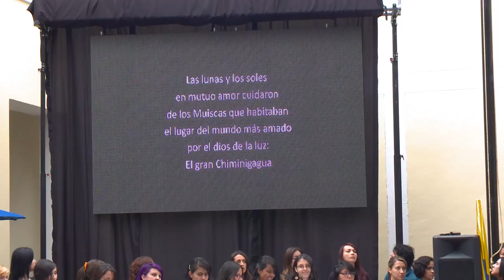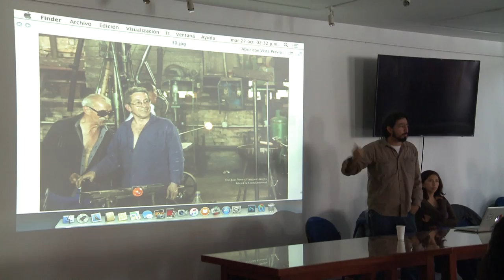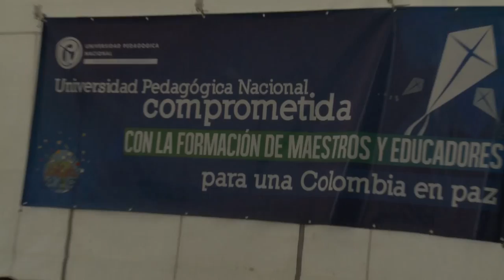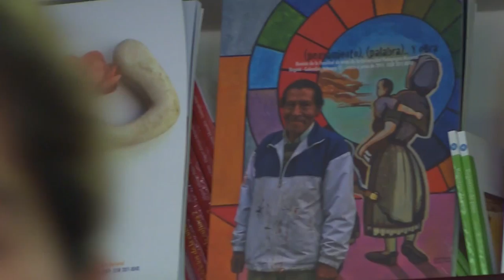Semana Universitaria de las Culturas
La Semana de las Culturas consolida un espacio de diversidad, diálogo, autonomía y respeto en la Universidad Pedagógica Nacional. Un proyecto que agrupa estudiantes, docentes y funcionarios alrededor de la convivencia, donde la música, el arte y las expresiones culturales se hacen presente. En este capítulo veremos las actividades que se desarrollaron y la alegría que nos une.

cap 282